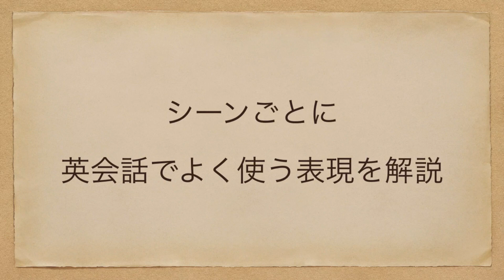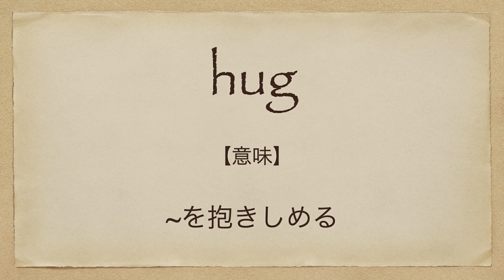【奇跡の実話】天国は、ほんとうにある | 洋画で英会話を学ぼう | ネイティブ英語が聞き取れる | Heaven is for Real | 映画 | 海外ドラマ | 日本語字幕 | 英語脳 | 解説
今回は「奇跡の実話！天国は、ほんとうにある | 洋画で英会話を学ぼう | ネイティブ英語が聞き取れる | Heaven is for Real | 映画 | 海外ドラマ | Kelly Reilly | ケリーライリー | Greg Kinnear | グレッグキニア」です。

7年間で500人以上への英語指導の実績。

2. This video modifies an original work by adding texts to the work.
3. This video borrows very small bits of material from original work.